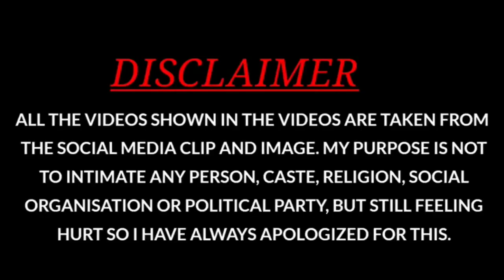Popular Hindi Memes for Video Editing l Indian Memes l Best बॉलीवुड कॉमेडी मीम l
Salman khan laughing ll Raha Nahi Jata l Pankaj tripathi funny face expression l Lion laughing

Hello Friends, in this video you will see the  Best Hindi Memes  for Video Editing .

Memes Download
Hindi Memes
Download Indian Memes for Gaming Videos
Memes Download
Gaming Memes
Popular Memes
Top Memes
Indian memes
Funny Comedy